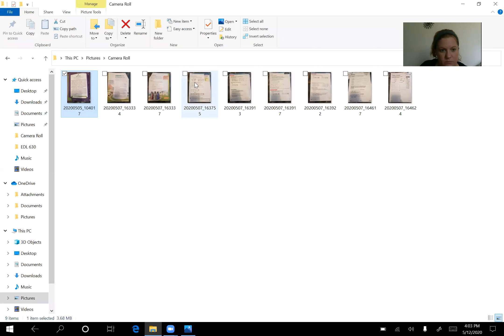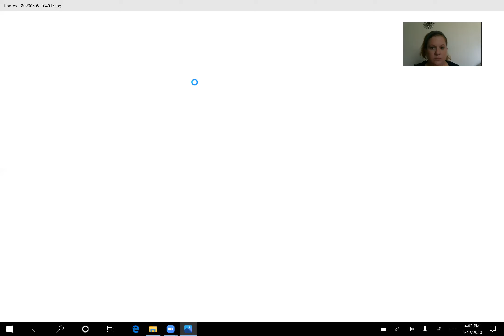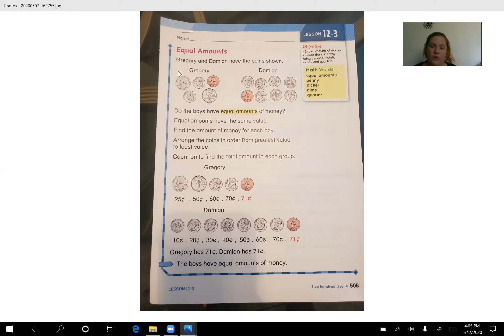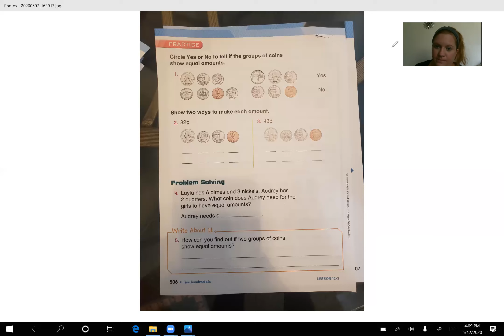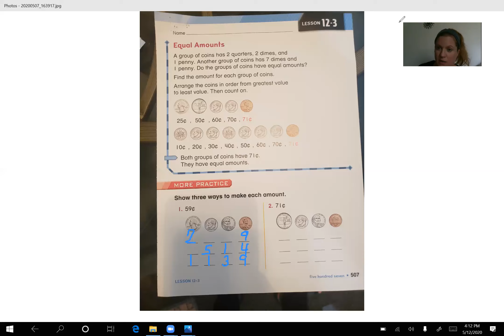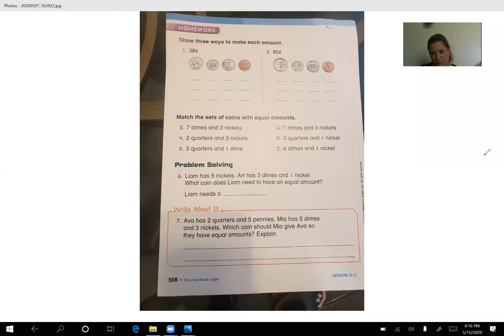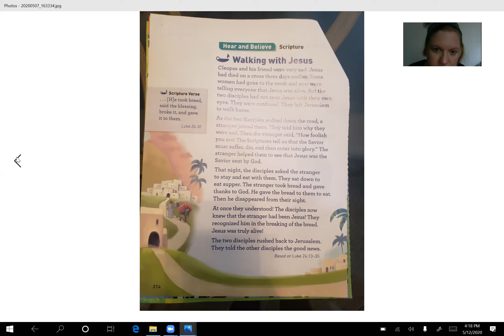Homeroom 5/13/20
Write your journal in cursive
Money:  Two of the same amount
The story of Cleopas and Jesus